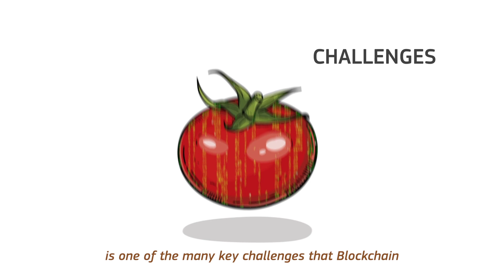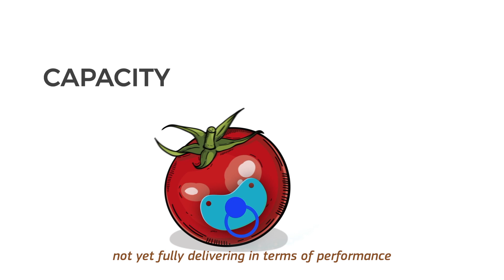Blockchain in the agri-food sector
What role for blockchain in the food supply chain and big data?
Find out, in this video, what it means for food to be in the blockchain crowd.